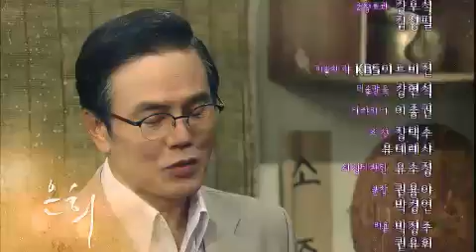TV소설 은희 - TV Novel Eunhee EP68 # 008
Title : TV Novel Eunhee (EP68)

길례는 영주에게 성재와의 결혼을 다시 한 번 생각해보라 이야기하지만, 영주는 거세게 저항하고... 결국 길례는 석구의 비밀을 무덤까지 가져가기로 석구와 약속한다. 한편, 정옥이 마음에 걸리는 은희는 방을 얻어 로라집을 나가려하고, 이를 안 명호는 로라에게 은희와 결혼하겠다 이야기하는데...